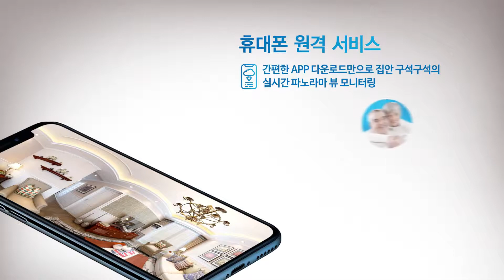Longship360 Home Security Camera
Monitor your space smartly without any blind Spots !
Space Monitoring without Blind Spots !
Peaceful Mind without any Worry !